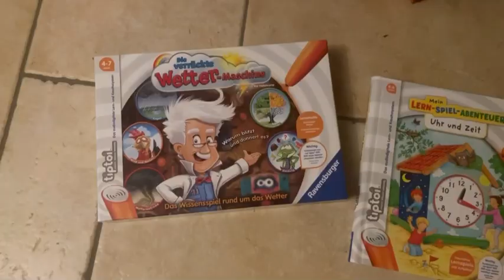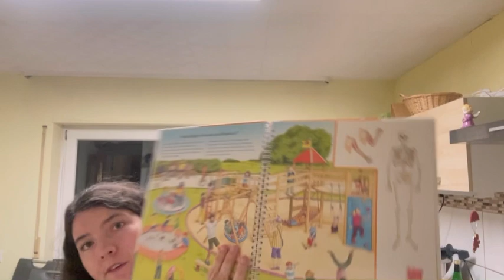[Vlog 182] 24.-27.12.2022 | Weihnachten 2022 | Geschenke | Mini Primark Haul